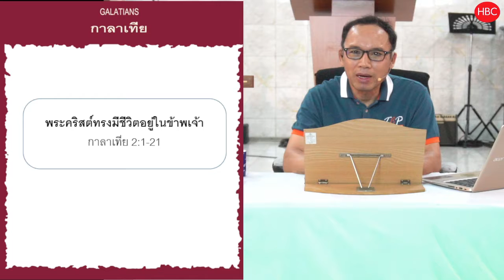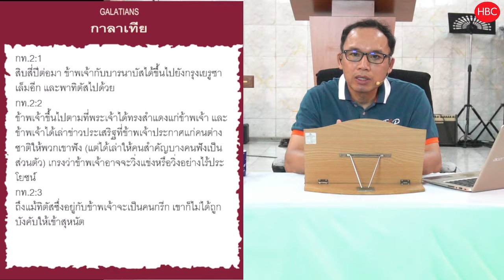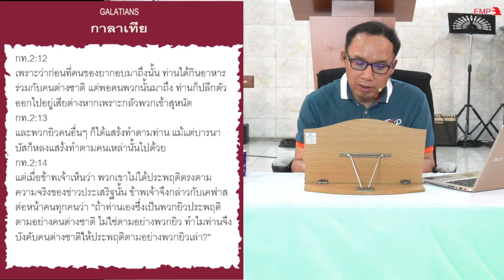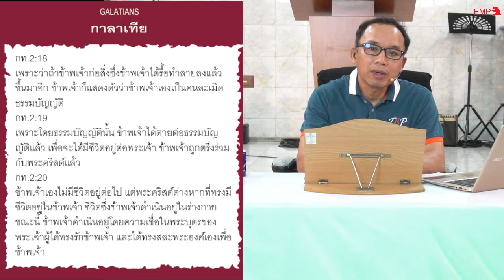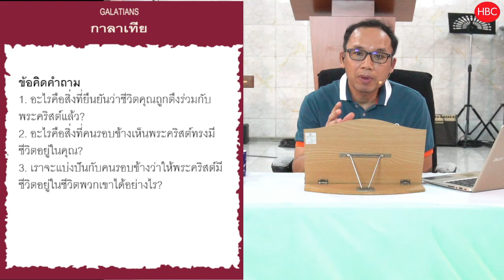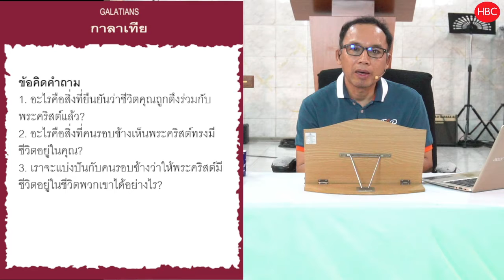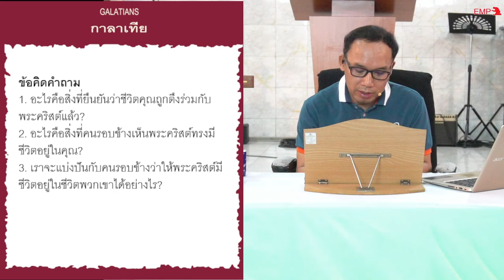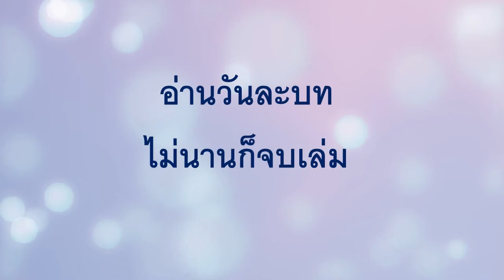EP075 พระคริสต์ทรงมีชีวิตอยู่ในข้าพเจ้า กท. 2:1-21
พระคริสต์จะมีชีวิตอยู่ในเราได้อย่างไร?
เรามาดู กาลาเทีย 2:1-21 ด้วยกัน
กท.2:1 สิบสี่ปีต่อมา ข้าพเจ้ากับบารนาบัสได้ขึ้นไปยังกรุงเยรูซาเล็มอีก และพาทิตัสไปด้วย
กท.2:2 ข้าพเจ้าขึ้นไปตามที่พระเจ้าได้ทรงสำแดงแก่ข้าพเจ้า และข้าพเจ้าได้เล่าข่าวประเสริฐที่ข้าพเจ้าประกาศแก่คนต่างชาติให้พวกเขาฟัง (แต่ได้เล่าให้คนสำคัญบางคนฟังเป็นส่วนตัว) เกรงว่าข้าพเจ้าอาจจะวิ่งแข่งหรือวิ่งอย่างไร้ประโยชน์
กท.2:3 ถึงแม้ทิตัสซึ่งอยู่กับข้าพเจ้าจะเป็นคนกรีก เขาก็ไม่ได้ถูกบังคับให้เข้าสุหนัต
กท.2:4 แต่เรื่องนี้เกิดขึ้นเพราะว่ามีพี่น้องจอมปลอมลอบเข้ามาสอดแนมดูเสรีภาพซึ่งเรามีในพระเยซูคริสต์ พวกเขาหวังจะทำให้เราเป็นทาส
กท.2:5 แต่เราไม่ได้ยอมอ่อนข้อให้กับพวกเขาแม้ชั่วประเดี๋ยวเดียว เพื่อให้ความจริงของข่าวประเสริฐนั้นดำรงอยู่กับท่านทั้งหลายต่อไป
กท.2:6 และจากคนสำคัญบางคนที่ยังอยู่ (เขาจะเคยเป็นอะไรมาก่อน ก็ไม่สำคัญอะไรสำหรับข้าพเจ้าเลย พระเจ้าไม่ทรงเห็นแก่หน้าใคร) คนสำคัญเหล่านั้นไม่ได้เพิ่มเติมสิ่งหนึ่งสิ่งใดให้แก่ข้าพเจ้าเลย
กท.2:7 แต่ตรงข้าม เมื่อเขาทั้งหลายเห็นว่า ข้าพเจ้าได้รับมอบให้ประกาศข่าวประเสริฐแก่คนเหล่านั้นที่ไม่ได้เข้าสุหนัต เช่นเดียวกับเปโตรได้รับมอบให้ประกาศข่าวประเสริฐแก่คนที่ได้เข้าสุหนัต
กท.2:8 (เพราะว่าพระองค์ผู้ได้ทรงทำกิจในเปโตรให้เป็นอัครทูตไปยังพวกที่เข้าสุหนัต ก็ได้ทรงทำกิจในข้าพเจ้าให้ไปยังคนต่างชาติเหมือนกัน)
กท.2:9 เมื่อยากอบกับเคฟาสและยอห์น ผู้ที่เขานับถือว่าเป็นเสาหลัก เห็นพระคุณซึ่งประทานแก่ข้าพเจ้าแล้วก็ได้จับมือขวาของข้าพเจ้ากับบารนาบัส แสดงว่าเป็นเพื่อนร่วมงานกัน เพื่อให้เราไปหาคนต่างชาติ และท่านเหล่านั้นจะไปหาพวกที่เข้าสุหนัต
กท.2:10 ท่านเหล่านั้นขอแต่เพียงให้เรานึกถึงคนจน ซึ่งเป็นสิ่งที่ข้าพเจ้าทำอย่างกระตือรือร้นอยู่แล้ว
กท.2:11 แต่เมื่อเคฟาสมาถึงเมืองอันทิโอกแล้ว ข้าพเจ้าก็ได้คัดค้านท่านซึ่งๆ หน้า เพราะว่าท่านทำผิดแน่
กท.2:12 เพราะว่าก่อนที่คนของยากอบมาถึงนั้น ท่านได้กินอาหารร่วมกับคนต่างชาติ แต่พอคนพวกนั้นมาถึง ท่านก็ปลีกตัวออกไปอยู่เสียต่างหากเพราะกลัวพวกเข้าสุหนัต
กท.2:13 และพวกยิวคนอื่นๆ ก็ได้แสร้งทำตามท่าน แม้แต่บารนาบัสก็หลงแสร้งทำตามคนเหล่านั้นไปด้วย
กท.2:14 แต่เมื่อข้าพเจ้าเห็นว่า พวกเขาไม่ได้ประพฤติตรงตามความจริงของข่าวประเสริฐนั้น ข้าพเจ้าจึงกล่าวกับเคฟาสต่อหน้าคนทุกคนว่า “ถ้าท่านเองซึ่งเป็นพวกยิวประพฤติตามอย่างคนต่างชาติ ไม่ใช่ตามอย่างพวกยิว ทำไมท่านจึงบังคับคนต่างชาติให้ประพฤติตามอย่างพวกยิวเล่า?”
กท.2:15 เราผู้เป็นยิวโดยกำเนิด ไม่ใช่คนบาปที่มาจากคนต่างชาติ
กท.2:16 ยังรู้ว่าไม่มีใครถูกชำระให้ชอบธรรมได้ โดยการประพฤติตามธรรมบัญญัติ แต่โดยความเชื่อในพระเยซูคริสต์เท่านั้น เราเองก็ได้เชื่อในพระเยซูคริสต์ เพื่อจะถูกนับว่าชอบธรรมโดยความเชื่อในพระคริสต์ ไม่ใช่โดยการประพฤติตามธรรมบัญญัติ เพราะว่าโดยการประพฤติตามธรรมบัญญัตินั้น ไม่มีมนุษย์คนใดจะถูกนับว่าชอบธรรมได้เลย
กท.2:17 แต่ถ้าในขณะที่เรากำลังขวนขวายจะถูกชำระให้ชอบธรรมโดยพระคริสต์นั้น กลับถูกพบว่าเป็นคนบาปไปด้วย พระคริสต์จะทรงเป็นผู้ส่งเสริมบาปหรือ? ไม่ใช่อย่างแน่นอน
กท.2:18 เพราะว่าถ้าข้าพเจ้าก่อสิ่งซึ่งข้าพเจ้าได้รื้อทำลายลงแล้วขึ้นมาอีก ข้าพเจ้าก็แสดงตัวว่าข้าพเจ้าเองเป็นคนละเมิดธรรมบัญญัติ
กท.2:19 เพราะโดยธรรมบัญญัตินั้น ข้าพเจ้าได้ตายต่อธรรมบัญญัติแล้ว เพื่อจะได้มีชีวิตอยู่ต่อพระเจ้า ข้าพเจ้าถูกตรึงร่วมกับพระคริสต์แล้ว
กท.2:20 ข้าพเจ้าเองไม่มีชีวิตอยู่ต่อไป แต่พระคริสต์ต่างหากที่ทรงมีชีวิตอยู่ในข้าพเจ้า ชีวิตซึ่งข้าพเจ้าดำเนินอยู่ในร่างกายขณะนี้ ข้าพเจ้าดำเนินอยู่โดยความเชื่อในพระบุตรของพระเจ้าผู้ได้ทรงรักข้าพเจ้า และได้ทรงสละพระองค์เองเพื่อข้าพเจ้า
กท.2:21 ข้าพเจ้าไม่ได้ทำให้พระคุณของพระเจ้าเป็นโมฆะ เพราะว่าถ้าความชอบธรรมเกิดจากธรรมบัญญัติแล้ว พระคริสต์ก็สิ้นพระชนม์โดยเปล่าประโยชน์
1. อะไรคือสิ่งที่ยืนยันว่าชีวิตคุณถูกตึงร่วมกับพระคริสต์แล้ว?
2. อะไรคือสิ่งที่คนรอบข้างเห็นพระคริสต์ทรงมีชีวิตอยู่ในคุณ?
3. เราจะแบ่งปันกับคนรอบข้างว่าให้พระคริสต์มีชีวิตอยู่ในชีวิตพวกเขาได้อย่างไร?